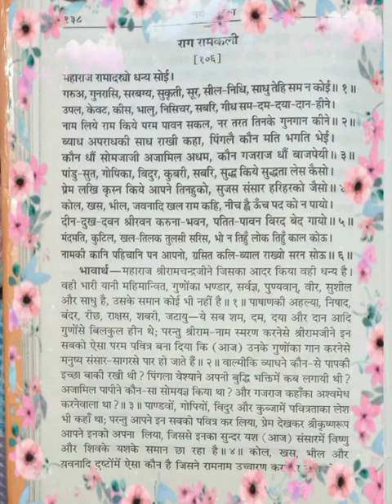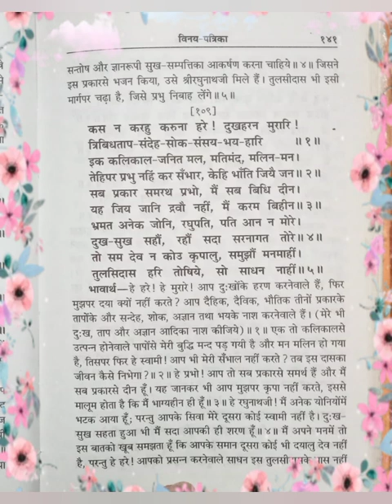विनय पत्रिका दोहा(106,107,108) ll adhaytmik ll # हिंदी सहित ll# राम स्तुति ll